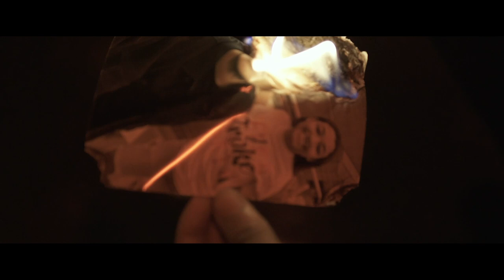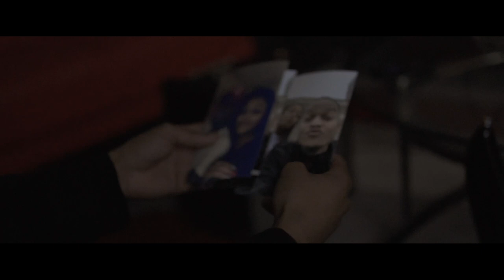Dyllan Conway - Trust In You ( Official Music Video )